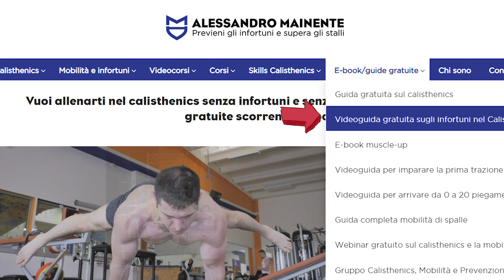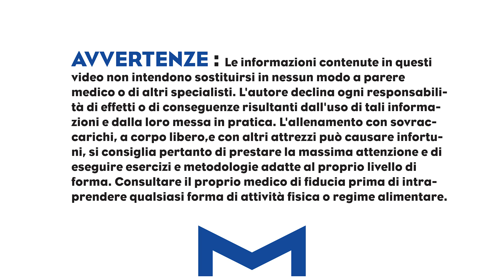🔥PERCHE' NON RIESCI AD ESTENDERE LA COLONNA?🔥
video semplice con concetti semplici..cerchiamo di capire perchè faccio fatica ad estendere la colonna, movimento e funzione che diventa fondamentale non solo per mantenere una postura corretta ma anche per diventare prestante in alcuni esercizi.